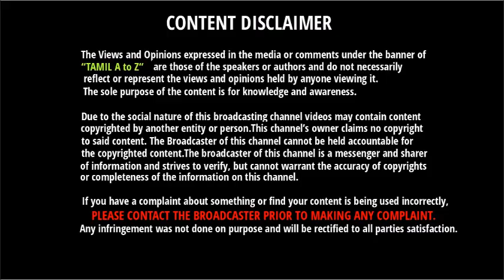Australia ஆடுகளத்தில் Dhoni ரசிகர்களுக்கு கேப்டன் Kohli கொடுத்த செண்டிமெண்ட் reply